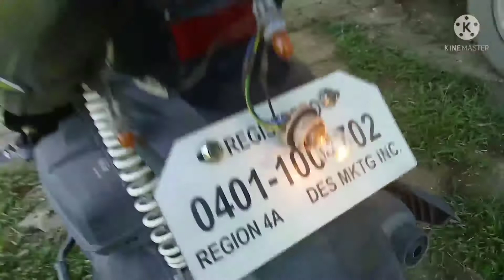Sirang bolt Ng breakmaster at punding breaklight bulb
sirang bolt Ng breakmaster at punding breaklight bulb under maintenance Ang ating motmot